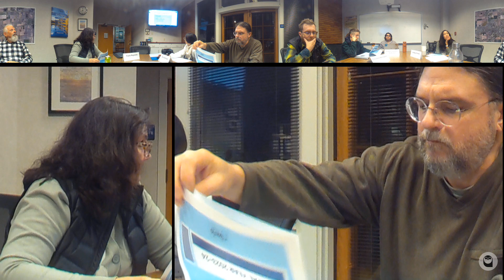Open Space and Habitat Commission - December 2, 2024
Meeting of the City of Davis Open Space and Habitat Commission held on December 2, 2024.

Please Note:  Due to technical issues, the end of the meeting (approximately 15 minutes) was not recorded.